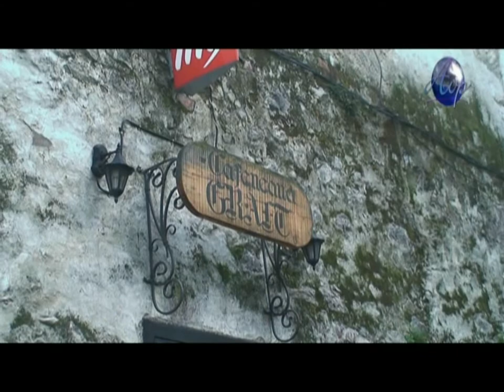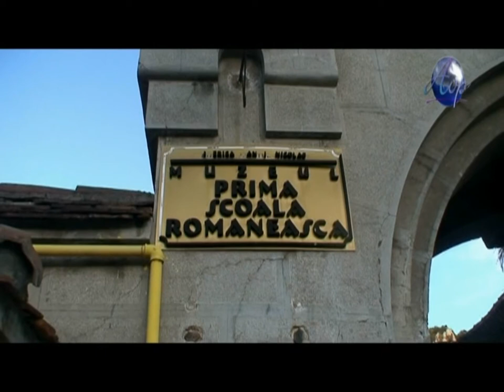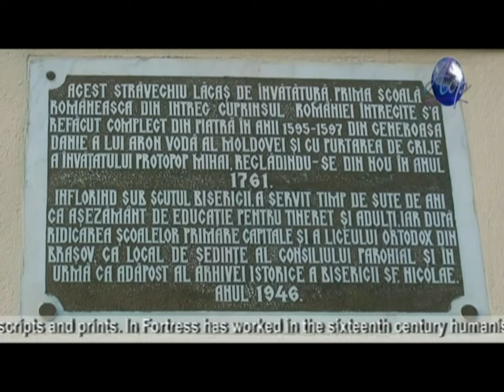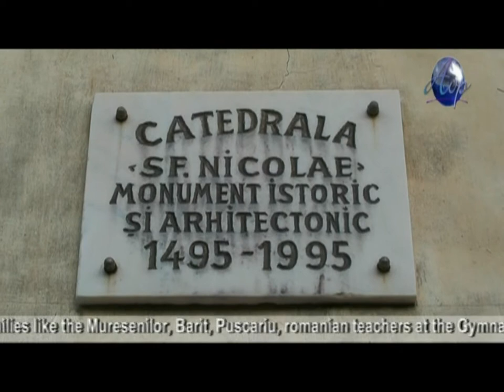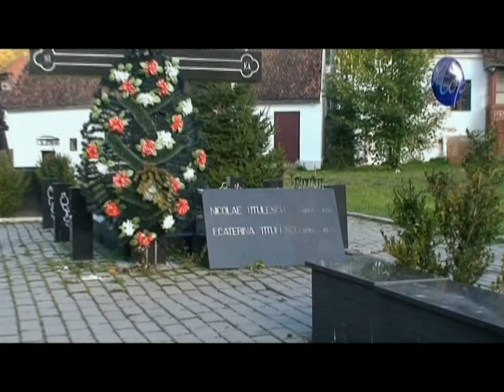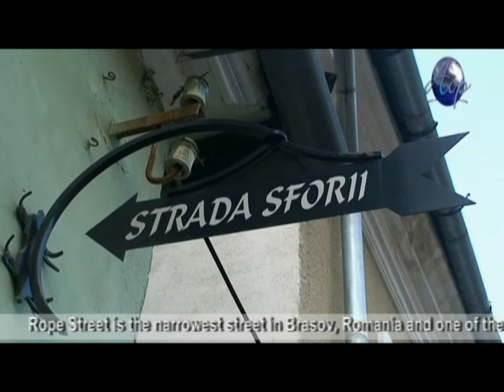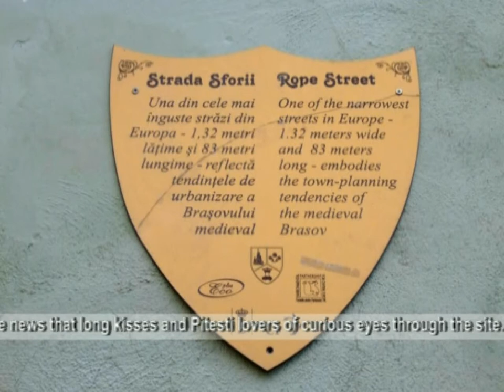BRASOV - Story city, Part 2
This movie is not done for commercial purposes. He is part of a school project and aims to promote the city of Brasov between participating countries.